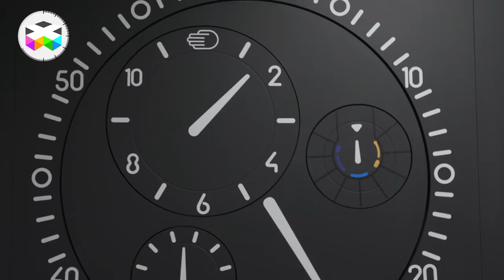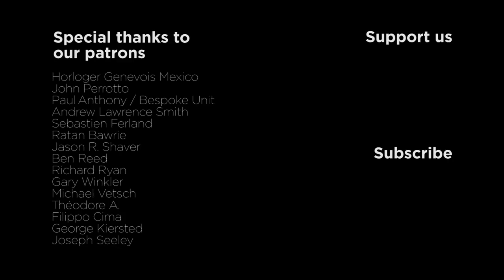PRIMETIME - January 2018 - Best of the SIHH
We had to do some kind of summary of this last edition of the SIHH, come back on our favourite watches of the show, what trends did we notice and some other appreciation of the event.

But since there was so much to say, this special edition of PRIMETIME will consist of two parts, so let's go for part I today!